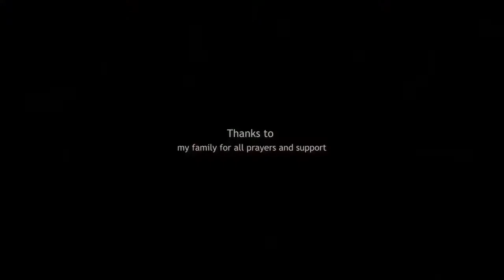Ente Purakkakathu Varan | Reji Narayanan | Oru Vakku Mathi | എന്‍റെ പുരയ്ക്കകത്തു വരാൻ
Song by Reji Narayanan Music

എന്റെ പുരയ്ക്കകത്തു വരാൻ
ഞാൻ പോരാത്തവനാണേ
എന്റെ കൂടൊന്നിരിപ്പാനും ഞാൻ പോരാത്തവനാണേ

ഒരു വാക്കു മതി
എനിക്കതു മതിയേ
ഒരു വാക്കു മതി
എനിക്കതു മതിയേ

അസാധ്യം ഒന്നും നിന്നിൽ ഞാൻ കാണുന്നില്ലേ
അധികാരത്തിൽ നിന്നെ പോൽ ആരുമില്ലേ
എൻ ജീവിതം മാറും ഒരു വാക്കു നീ പറഞ്ഞാൽ
എൻ നിനവുകളും മാറും ഒരു വാക്കു നീ പറഞ്ഞാൽ
നീ പറഞ്ഞാൽ ദീനം മാറും നീ പറഞ്ഞാൽ മരണം മാറും
യേശുവേ നീ പറഞ്ഞാൽ മാറാത്തതെന്തുള്ളൂ

ഒരു വാക്കു മതി
എനിക്കതു മതിയേ
ഒരു വാക്കു മതി
എനിക്കതു മതിയേ

എനിക്ക് പുകഴാൻ ആരും ഈ ഭൂമിയിലില്ലേ
യേശുവിനെ പോൽ ശ്രേഷ്ഠൻ വേറാരുമില്ലേ
എൻ നിരാശകൾ മാറും
ഒരു വാക്ക് നീ പറഞ്ഞാൽ
എൻ പിഴവുകളും മാറും
നീ പറഞ്ഞാൽ പാപം മാറും
നീ പറഞ്ഞാൽ ശാപം മാറും

ഒരു വാക്കു മതി
എനിക്കതു മതിയേ
ഒരു വാക്കു മതി
എനിക്കതു മതിയേ